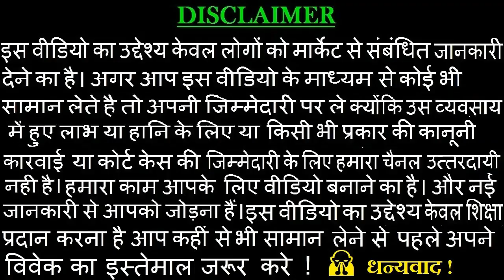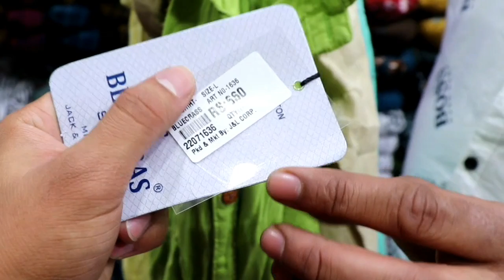फैक्ट्री कीमत पर ख़रीदे | Buy Branded Shirt | Shirt Wholesale Market In Delhi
Name :- Vishnu Garments

Address :-  IX/1307, Main Road  , Near BATA Showroom  Gandhi Nagar Market Delhi -110031

Thnku 🙏🙏🙏